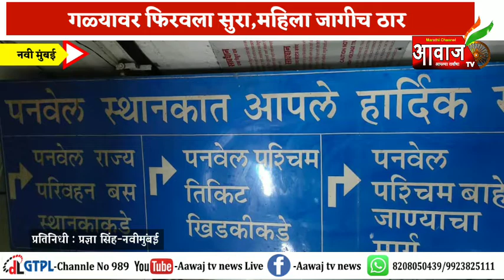नवीमुंबई | गळ्यावर फिरवला सुरा,महिला जागीच ठार